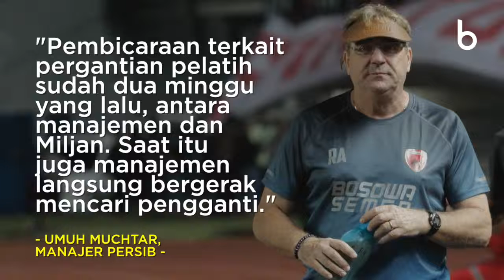Robert Rene Alberts Resmi Tangani Persib Bandung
Persib Bandung menunjuk Robert Alberts sebagai pelatih kepala menggantikan Miljan Radovic. Hal itu disampaikan manajer tim Maung Bandung, Umuh Muchtar, Jumat (3/5/2019) pagi di lapangan ITB, Bandung.